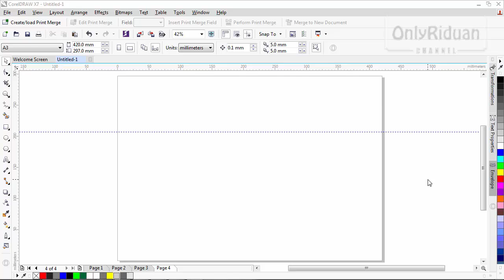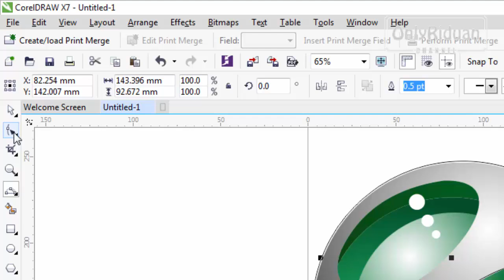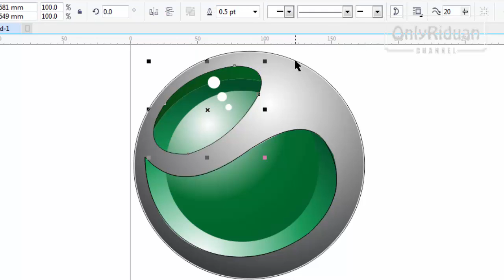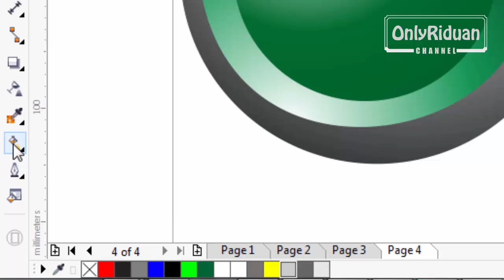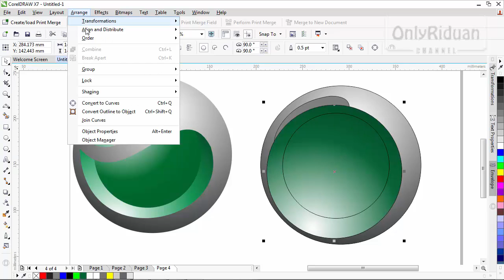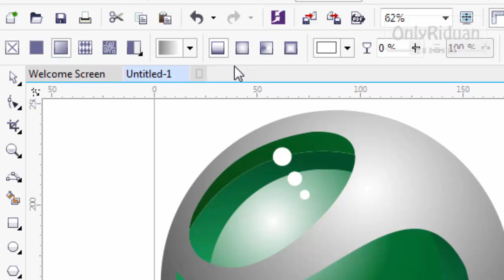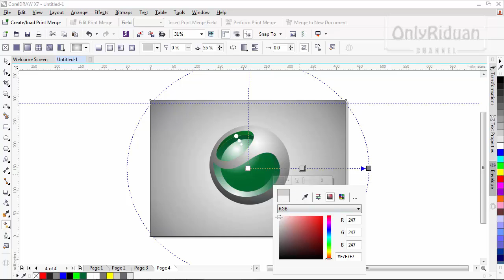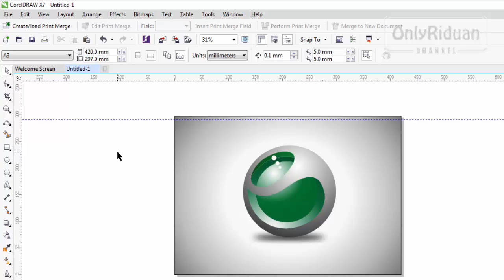Best Logo Design Sony Ericsson in CorelDraw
Cara mudah desain logo Sony Ericsson dengan coreldraw, desain logo corel, desain loho unik (Best Logo Design in CorelDraw)

Semoga Bermanfaat